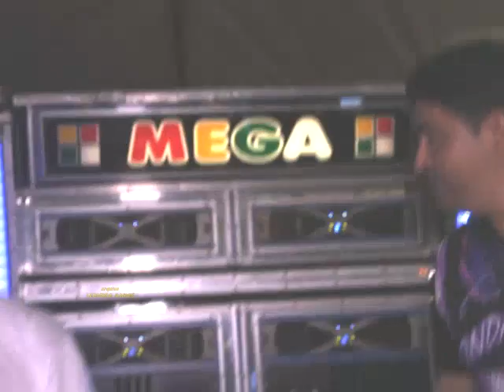SUPER ITAMARATY E MEGA ITAMARATY - 30 04 2017 - CAIS DA ALEGRIA